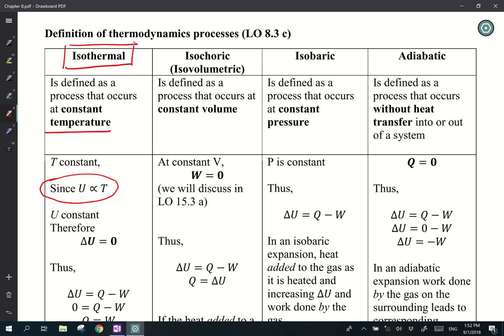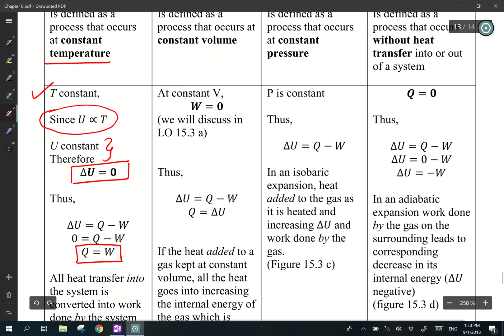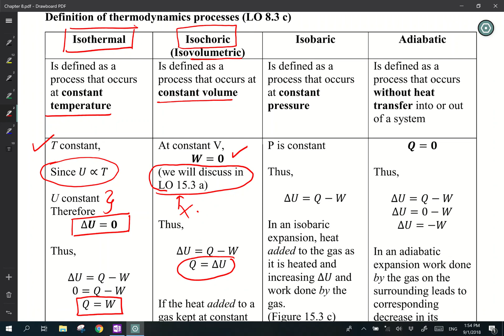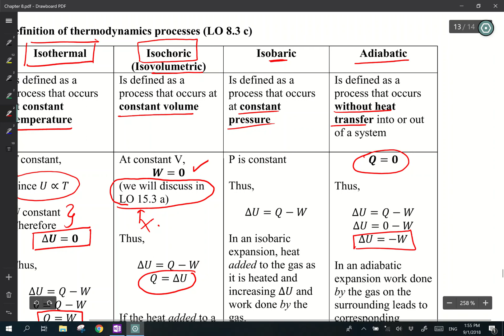#106 Chapter 8 Thermodynamics processes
Define thermodynamics processes